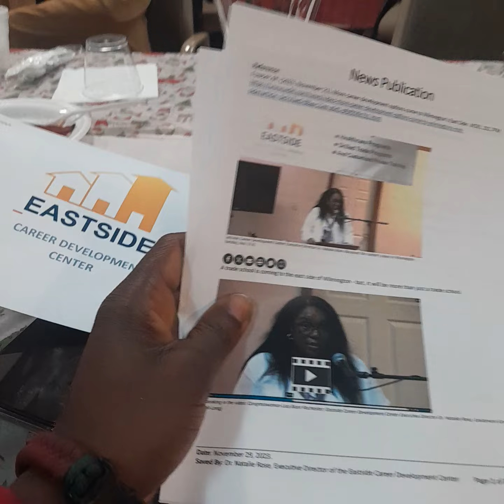Eastside Career Development Presentation at Agape Fellowship Breakfast before Sunday Service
Central Baptist Church's Career Development Center program head, Dr. Rose leads an exercise at the Agape Fellowship Breakfast in the church annex back in November or October